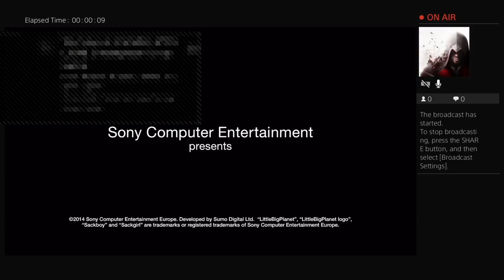Ep1 little big planet with friends